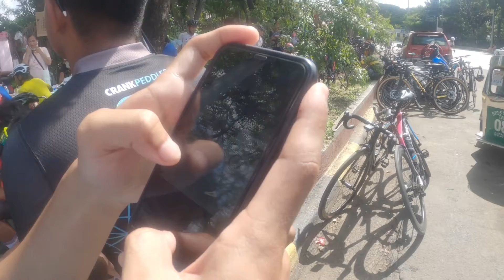Ronald Oranza PNSI win Open Category Quezon City Circle Sunday Race (January 30, 2022) // Vlog #71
Like my page for more Updates!